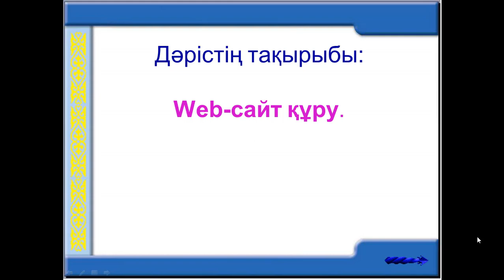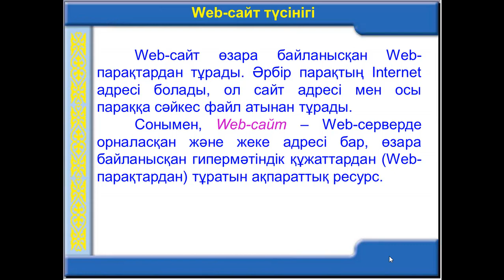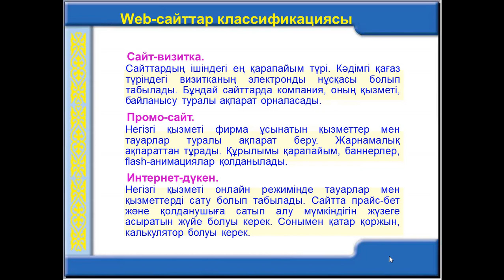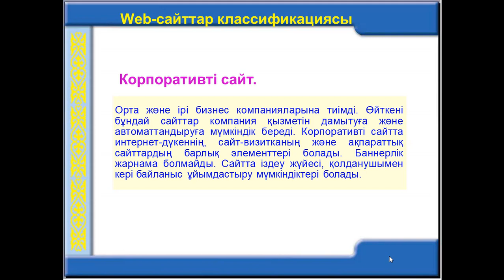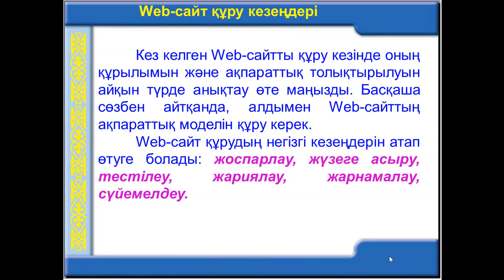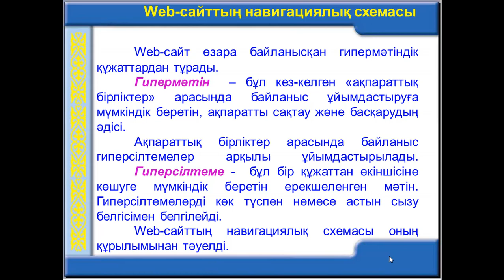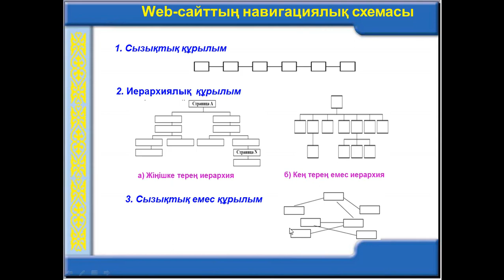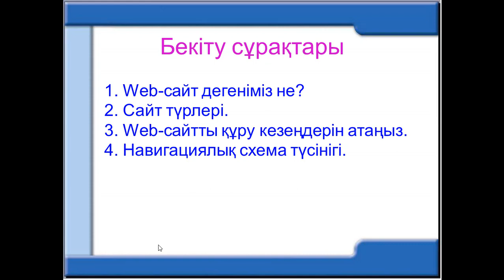Талипова М.Ж. МКИЖ 1лекция